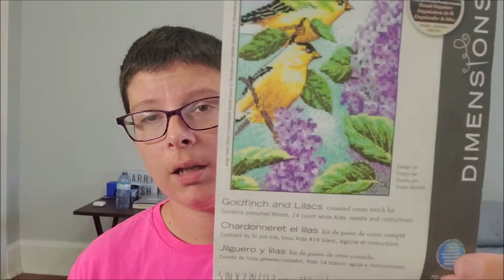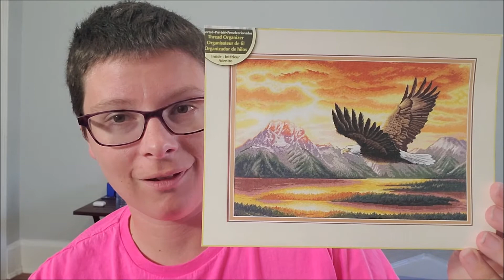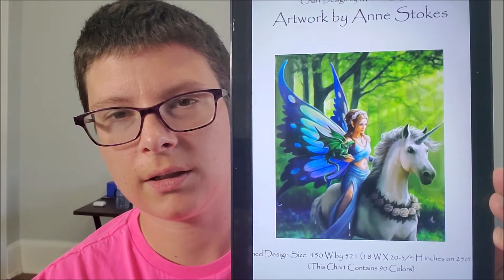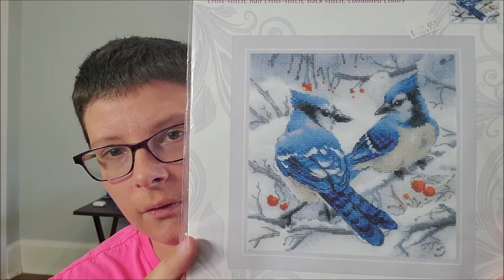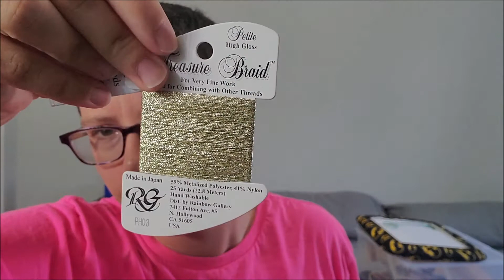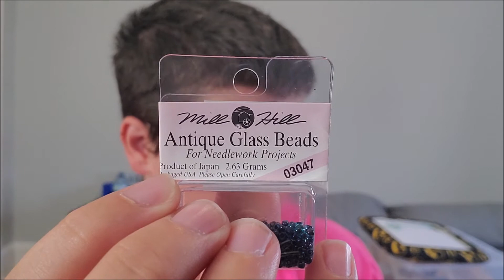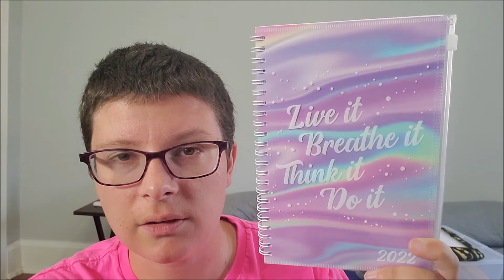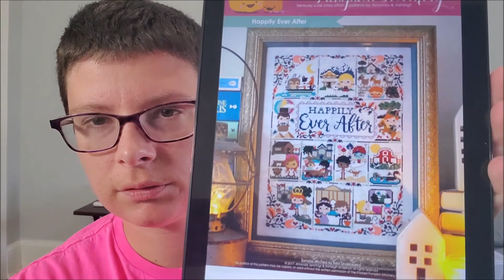Flosstube #8 - WIPS, New Starts, Haul and ... Kittens?!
Go show her some love! - Daydream Stitcher on Youtube, and daydreamstitcher on Instagram!

Sailor Venus Pattern - Abbie Sue Designs on Etsy

Also, if you're in Ontario and near London, don't forget to go and visit the lovely staff at Stitch-it-Central!